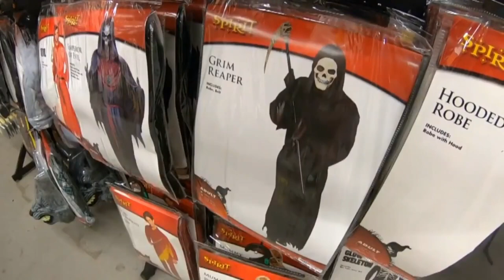Remember The Goosebumps TV Pilot?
Here at the tail end of Spooky Month, having watched 60+ horror movies, made a dozen videos for the channel, and having to kick a particularly intense addiction to Halloween candy, I have been overcome with powerful feelings of childhood nostalgia. So why not end the month by revisiting the Fox Kids television adaptation of R.L. Stine's beloved Goosebumps series?

Having not seen the original TV pilot in many, many years, it was actually a pretty surprising and fascinating rewatching experience. It also sparked a conversation about how to celebrate Halloween as a grown ass adult in a pandemic and in an anxiety inducing election season.

Check me out on LATE FEES, the killer movie podcast I've joined
For the Secret Jack-O-Lantern episode of LATE FEES...
Pat gave me [REC].
Erik gave Pat Santa Sangre.
Justin gave Erik Blood Diner.
I gave Justin, uhhhh, Red Christmas.
He was not pleased. Check out the episode!

The Armchair Auteur is an ongoing video project from film critic Dom Griffin. Every week, there will be new reviews, retrospectives, rants and video essays about film and film-adjacent pop culture.

Dom Griffin is a freelance film critic, pop cultural polymath and an obsessive lover of storytelling. His work has been published on SyFy.com, Birth.Movies.Death, DCist, The Baltimore Beat, Spectrum Culture, and VultureHound UK. He's currently a member of the Washington Area Film Critics Association (WAFCA) and a Rotten Tomatoes Tomatometer-Approved Critic..